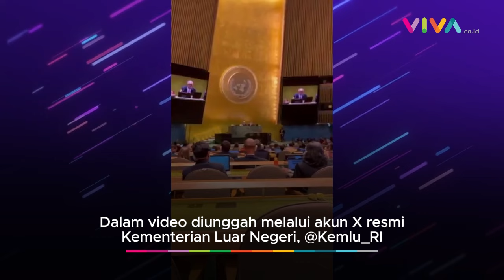'Muka Tebal' Netanyahu Ditinggal Delegasi Berbagai Negara Saat Pidato di PBB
VIVA - Aksi walk out dilakukan sejumlah delegasi dari berbagai negara ketika Perdana Menteri (PM) Israel, Benjamin Netanyahu hendak memulai pidato di Majelis Umum Perserikatan Bangsa-Bangsa (PBB) ke-79 di New York, Amerika Serikat pada Jumat, 27 September 2024. Salah satunya ialah delegasi Indonesia.

[RP-RV] {INT}

Reporter : -
Kontributor : -